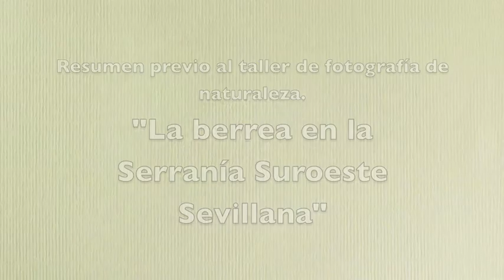Resumen previo al taller de la berrea en la serranía Suroeste Sevillana, con Jose Angel Vidal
Taller de fotografía sobre la berrea del ciervo en la Serranía Suroeste Sevillana